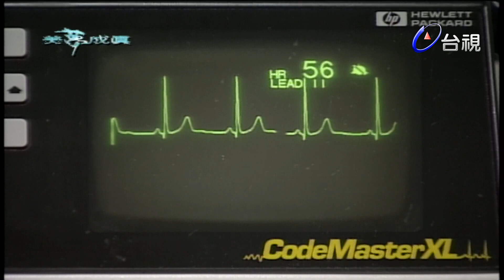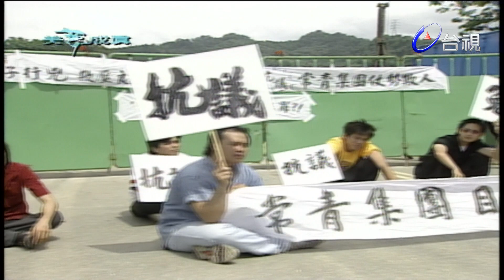美夢成真 第 02 集